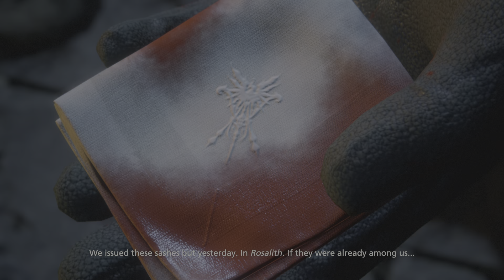FINAL FANTASY XVI (Full Game) the Castle Invasion, The Phoenix and the Fire eikon😭🤧🤬